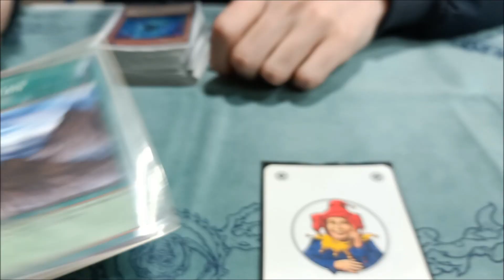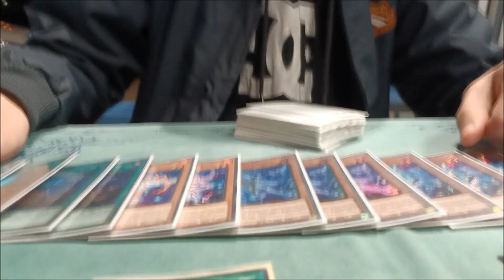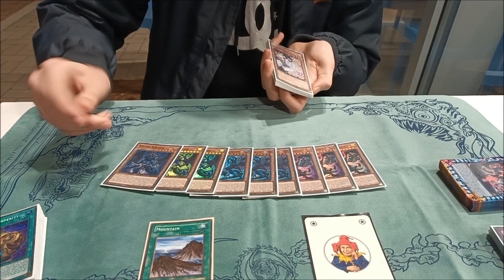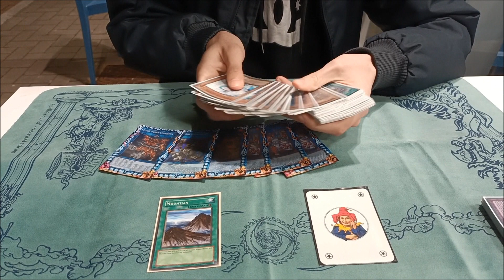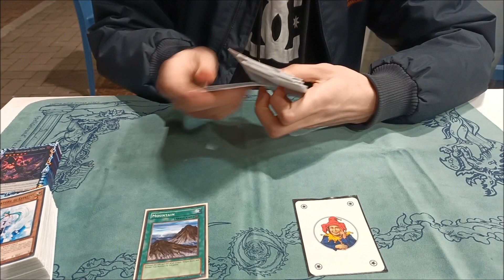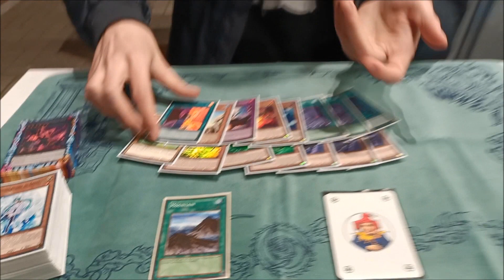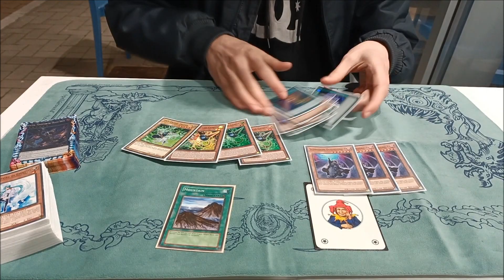Yu-Gi-Oh! Top 16 Italian Open Spright Deck Profile | Flaminio Rossi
PARTNERS
► Partner of Magic Store! Negozio Fantasy Online!
► Partner of CardTrader! Use this link to create your account, buy and sell:

La profile del mazzo Spright di gennaio 2023 con cui Flaminio Rossi del team The Omnia Players ha ottenuto la top 16 all'Open Italiano di Yu-Gi-Oh di Bologna (425 Players). Top 16! Spright 2023! Spright competitivo Deck Profile gennaio 2023! Spright Deck Profile gennaio 2023! Spright. Mazzo Spright 2023. Mazzo Spright 2023. Spright pure. Spright deck 2023.
The deck profile of the Spright deck for January 2023 with which Flaminio Rossi from The Omnia Players got top 16 at the Italian National Open (425 Players). Top 16! Spright 2023! Spright Deck Profile January 2023! Competitive Spright Deck Profile January 2023! Spright control 2023.